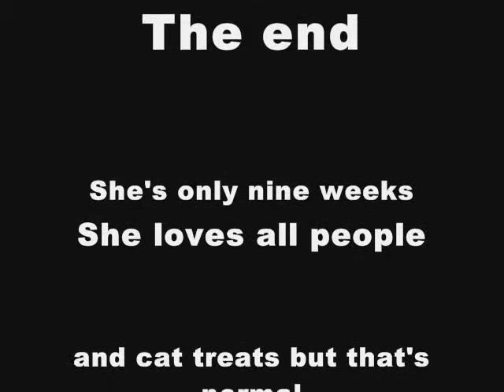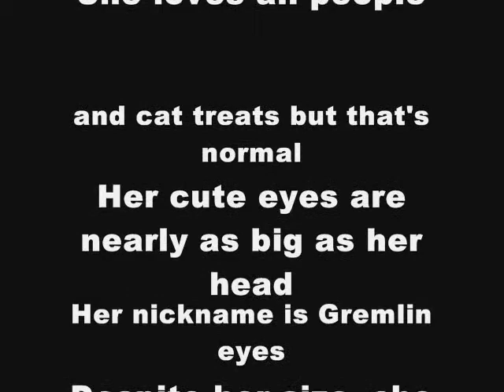Introducing Speckle.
My new kitten :)